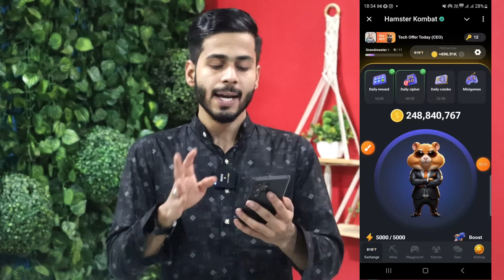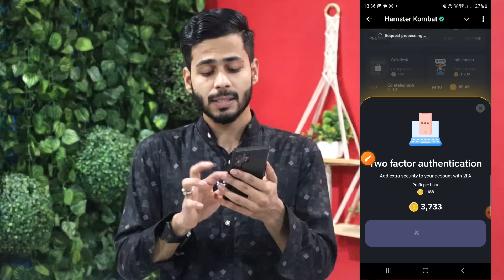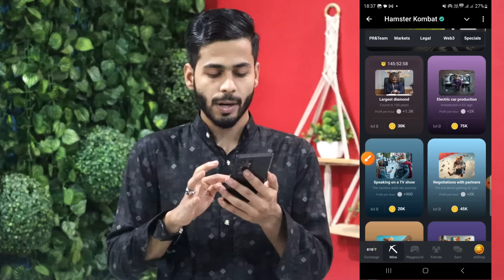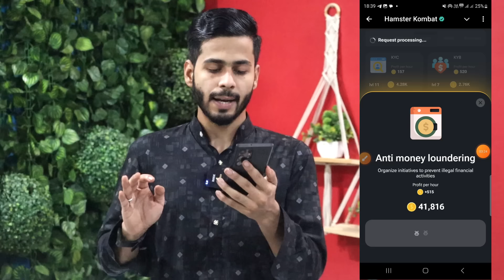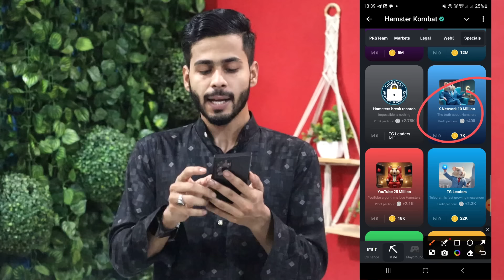5 September Daily Combo| Hamster kombat daily combo today, daily combo hamster komabt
Hamster Kombat
Hamster Kombat Daily Combo
5 september hamster kombat daily combo card
hamster kombat august daily combo
daily cipher hamster combo today
5 september ka daily combo card hamster kombat
5 september daily combo hamster
5 september daily combo
5 september hamster daily combo
grant for developers card unlock kaise kare
how to unlock grant for developers combo card,
grant for developers card unlock
unlock grant for developers combo card 5 september,
hamster kombat ton pe kaise send nare
hamster kombat ton wallet
hamster kombat bybit
hamster daily chipher
hamster daily chipher today
How to use hamster coin
How to Earn Money from hamster kombat
Kombat
kombat hamster
Hamster air drop
hamster listening
hamster coin daily combo